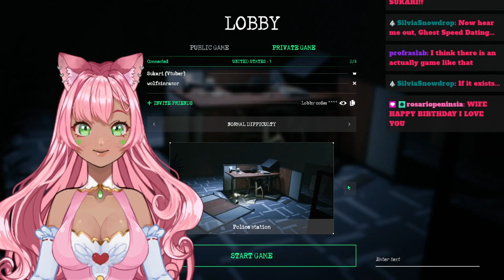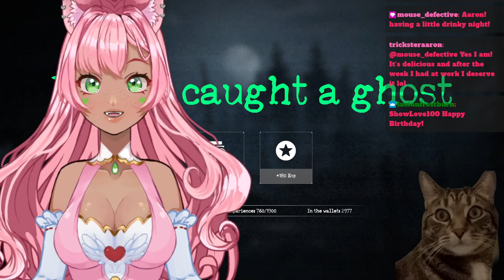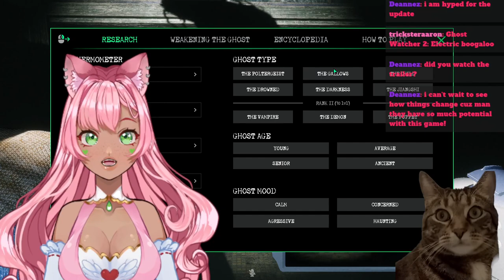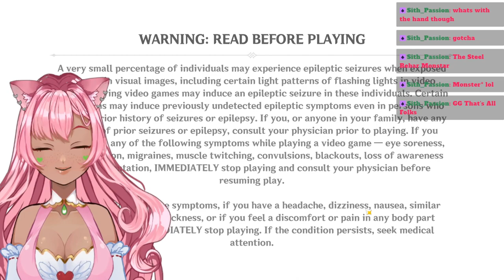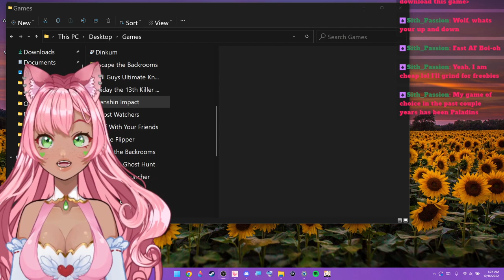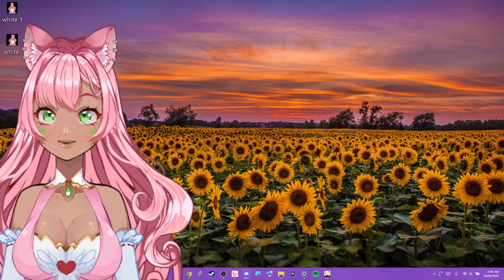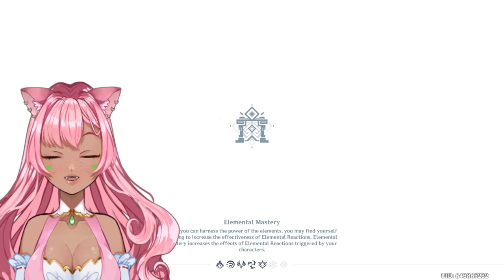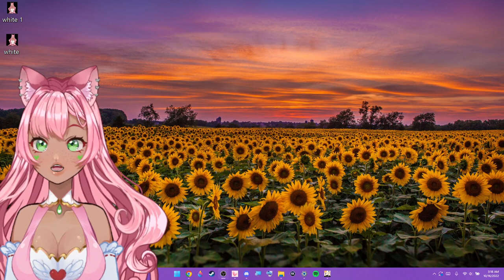Sukari's Birthday stream!